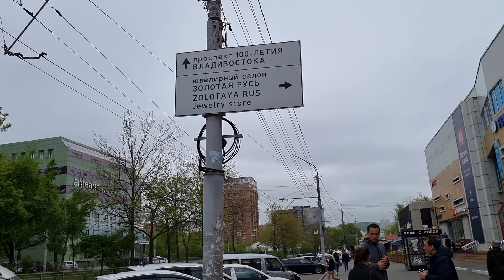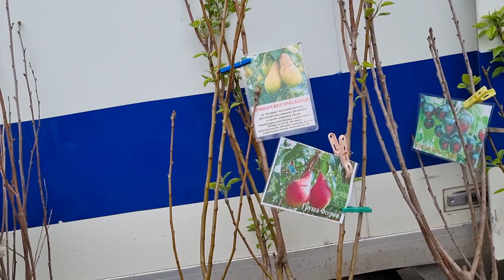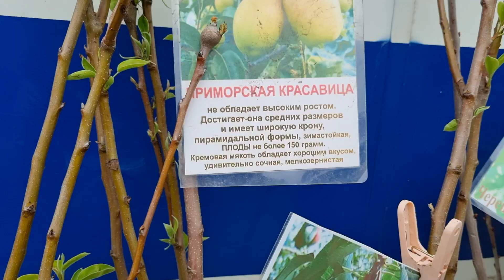Цены выходного дня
Добро пожаловать на канал. Просыпаюсь рано, чтобы снимать для вас видео. Присоединяйтесь, узнаете как живут в столице Дальнего Востока. Хороших просмотров